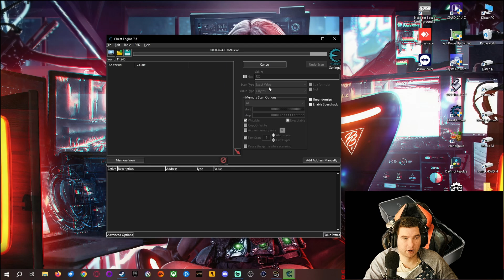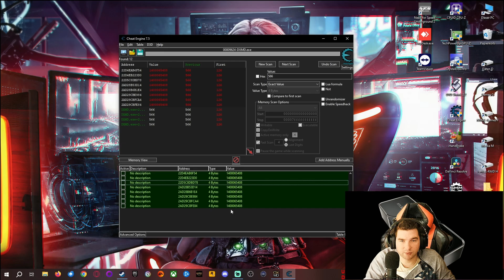How to Cheat: Deus Ex Mankind Devided (Part 2) - 1 Mrd. Credits / Money Cheat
Herzlich Willkommen.
Schön das du den Weg hier auf meinen Kanal gefunden hast.

Vergiss bitte nicht den Kanal zu Abonieren und die Glocke zu aktivieren. Dann verpasst Ihr keine neuen Videos mehr und werdet sofort benachrichtigt.
Lasst doch auch bitte einen Like + Kommentar da.
Das zeigt mir, das euch meine Videos gefallen und was ich ggf. noch verbessern muss.